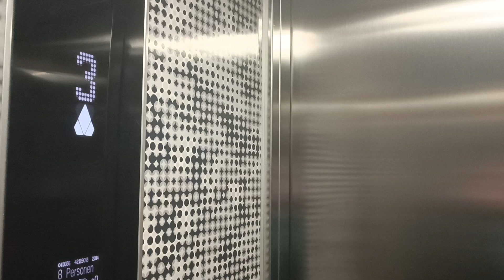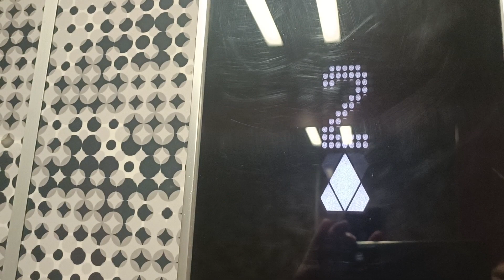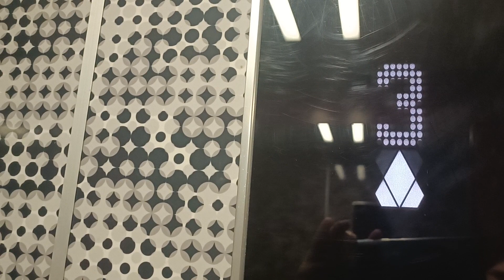[Vorzug] Kone Lift Elevator Aufzug with Priority call Vorzugsfahrt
New elevator videos come every 2 days at 4:00 p.m. Priority trips don't come that often because I don't want to disturb people. :-)

Neue Aufzug Videos kommen aller 2 Tage um 16:00 Uhr. Vorzugsfahrt kommt aber nicht so oft da ich nicht möchte das ich leute störe. :-)